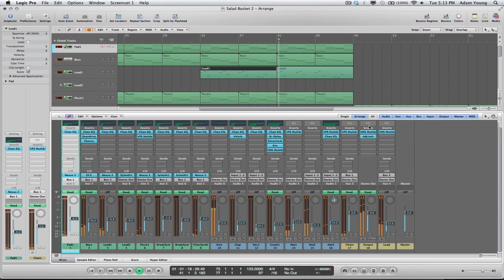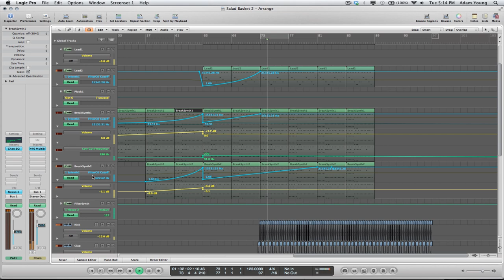Adam Young trance production in progress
Under the hood in Logic